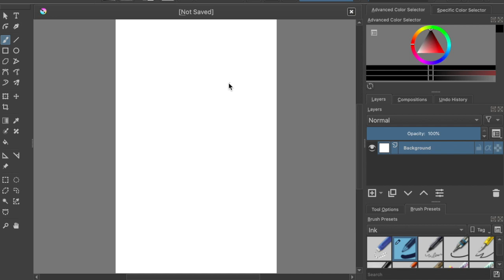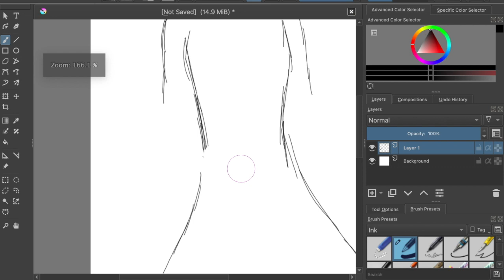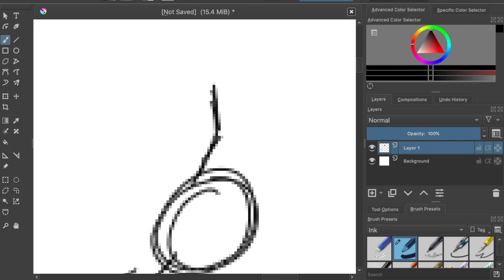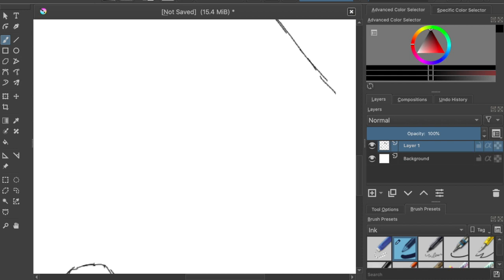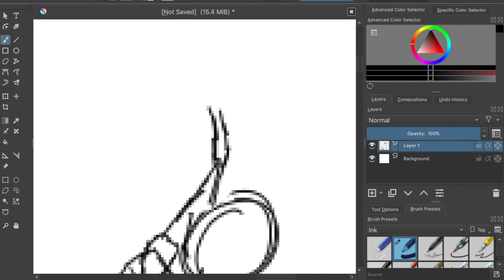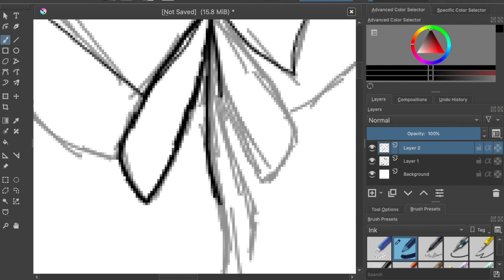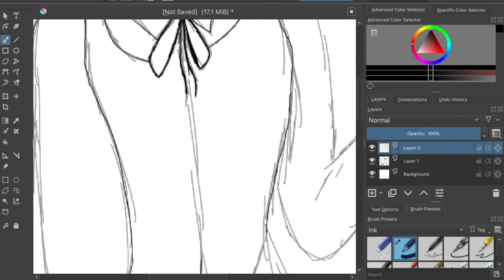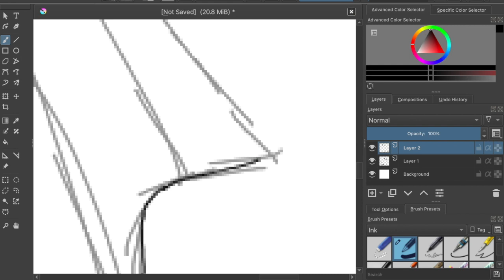My Movie 1